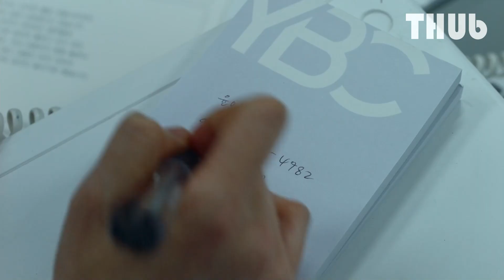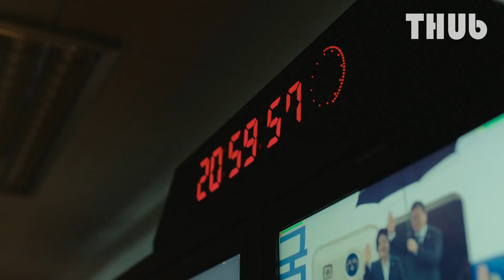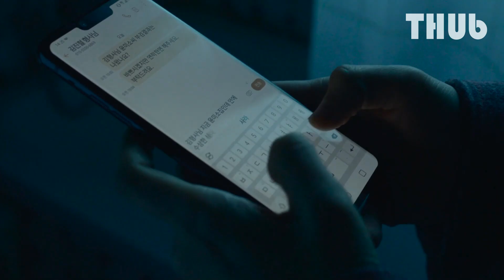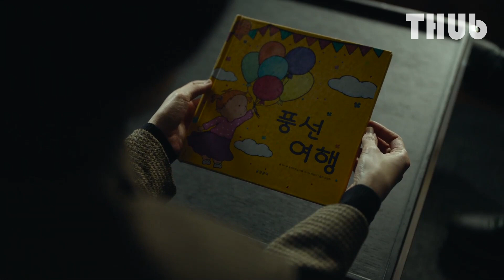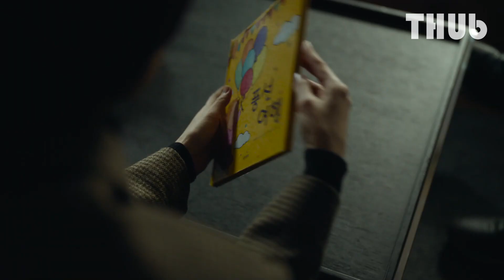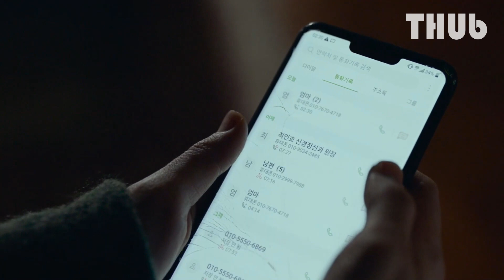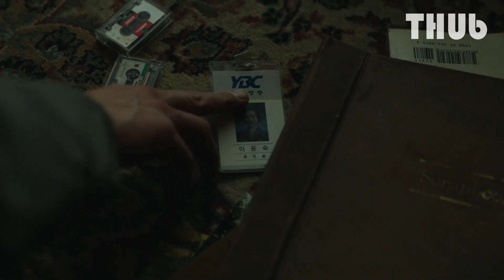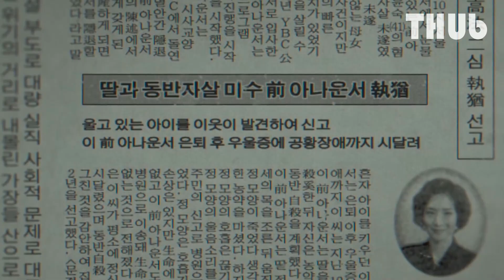เมื่อผี..โทรให้รายงานข่าวตัวเอง (เจาะข่าวผี) I สปอยหนัง -THUb